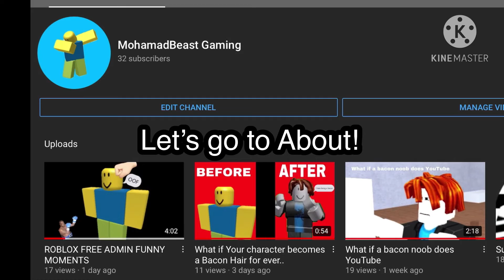THANK YOU GUYS FOR THE SUBSCRIBERS!!!!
Hey guys thank you so much for the subscribers, you guys are a LEGEND!!